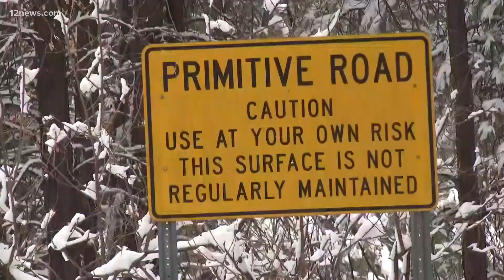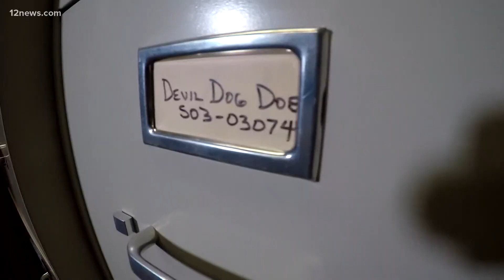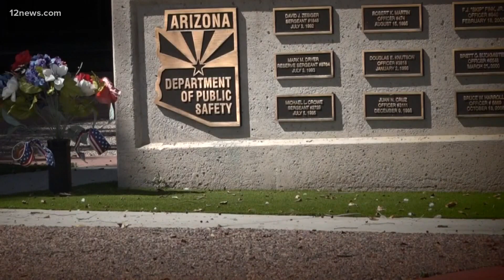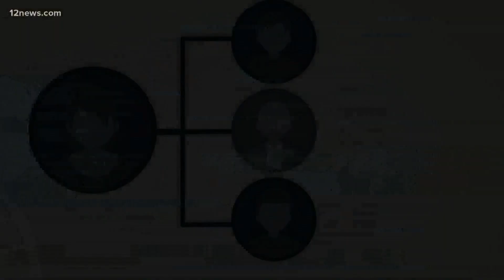Could a new DNA tool be used to reignite cold cases?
Familial DNA could identify victims through their family members. Could the issue be cold hard cash?

There are an estimated 40,000 unidentified remains throughout the United States. Those people could be the victims of murders, accidents or suicides.